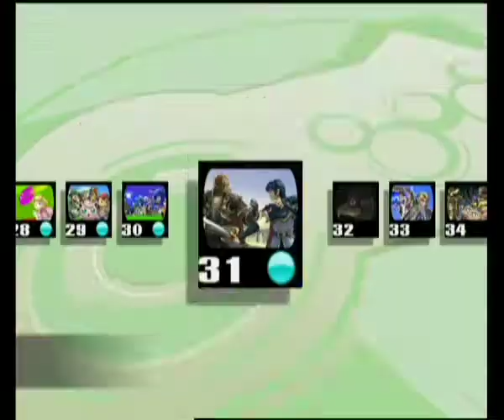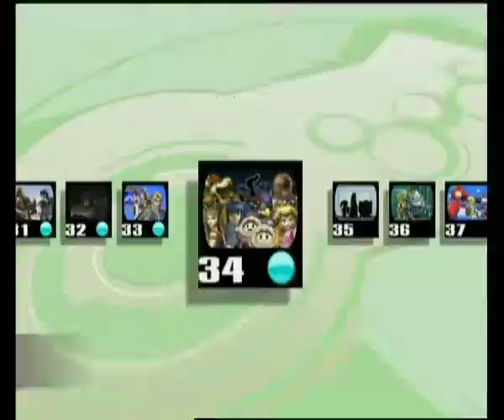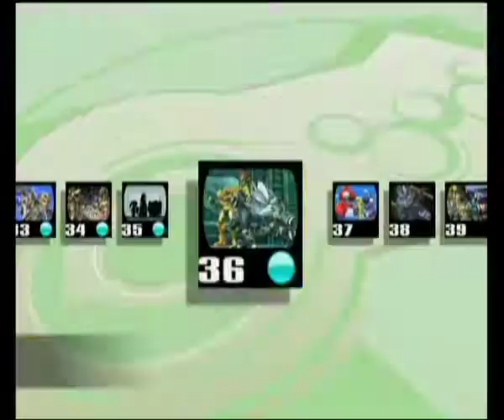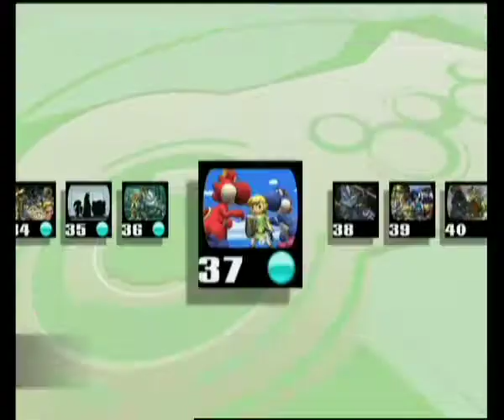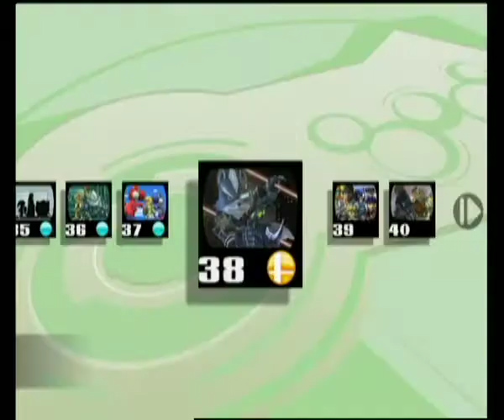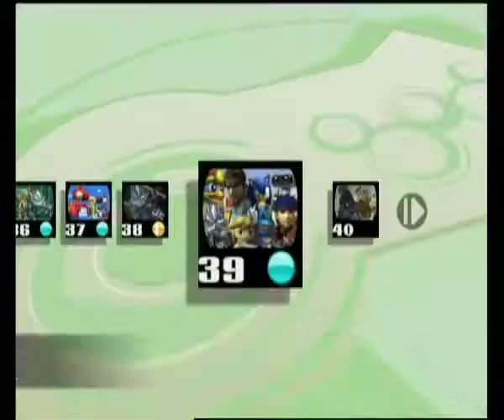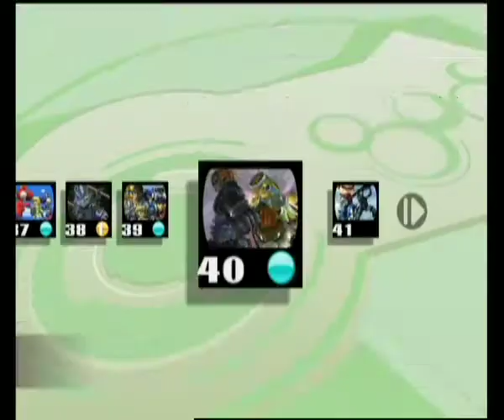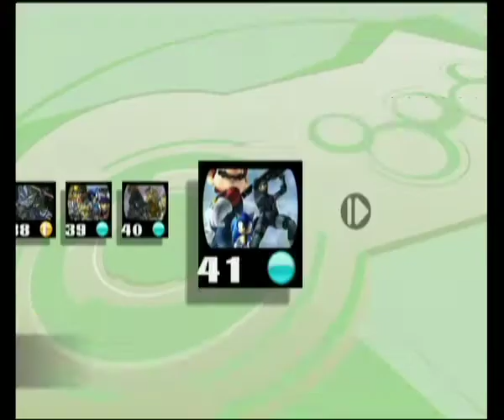Super Smash Bros brawl: Event Matches 31-41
Event 31: Me (Marth) and Zelda/Shiek Vs Ganondorf and Ganondorf
Event 32: Me (Falco) Vs Mr. Game and Watch
Event 33: Me (Ganondorf) Vs Link, Zelda/Shiek and Pit
Event 34: Me (Mario) Vs Bowser, Peach, Zelda/Shiek, Ice Climbers, Marth, Mr. Game and Watch, Falco and Ganondorf
Event 35: Me (Mr. Game and Watch) Vs Peach, Toon Link and Jigglypuff
Event 36: Me (Snake) Vs Samus, Captain Falcon and Wolf
Event 37: Me (Toon Link) Vs Yoshi and Yoshi
Event 38: Me (Wolf) Vs Fox and Falco
Event 39: Me (Kirby) Vs King Dedede, Lucario, Ike, R.O.B, Toon Link, Wolf, Snake and Sonic
Event 40: Me (Bowser) Vs Bowser, Ganondorf and King Dedede
Event 41: Me (Snake) Vs Sonic, Snake and Giant Mario